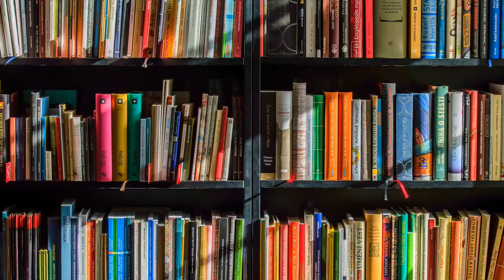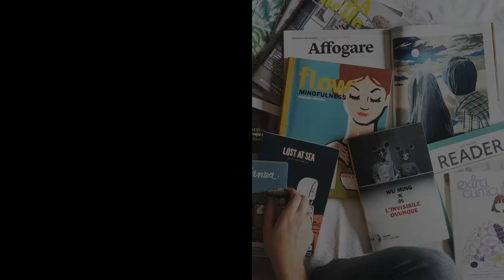ORLReads Book Blurbs: The King's Coat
ORLReads recommends The King's Coat by Dewey Lambdin. Check it out from the ORL catalogue, available in multiple formats.